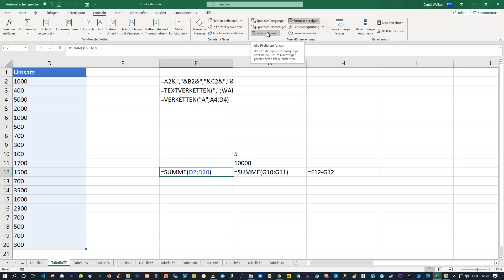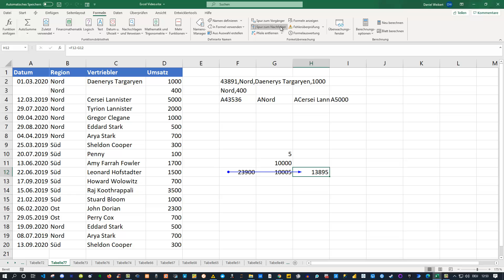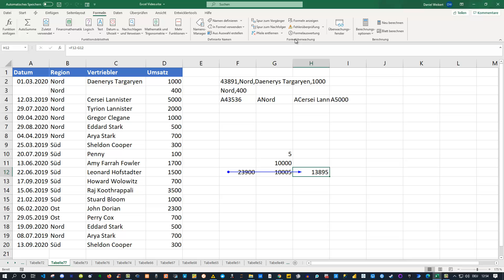Eine super Möglichkeit Formeln und Zusammenhänge in Excel besser zu verstehen